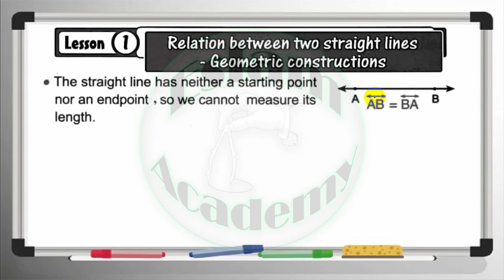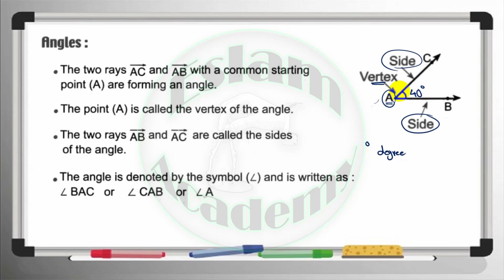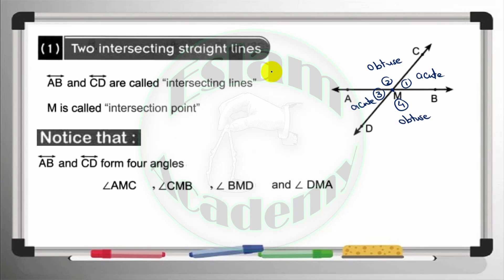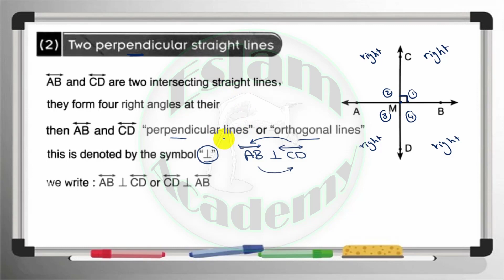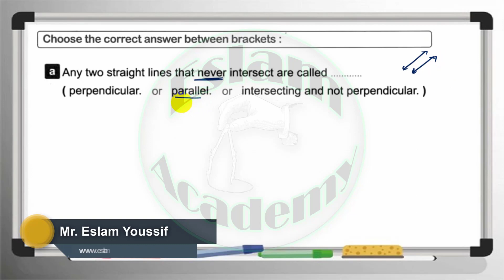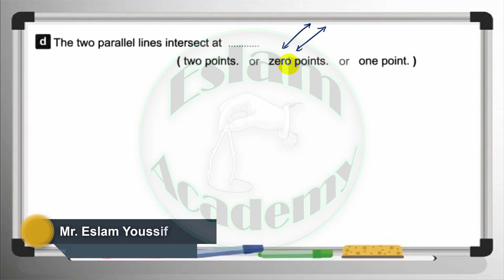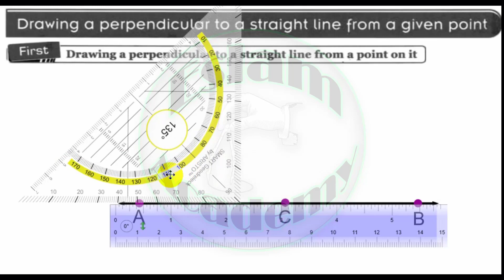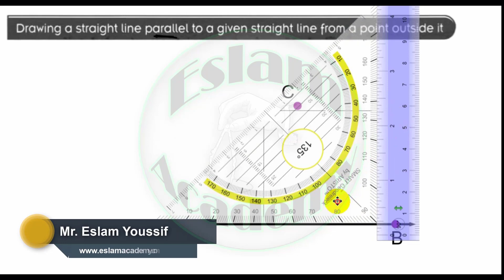2-1 Relation between two straight lines - Geometric constructions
Prim 4 – 1st Term – Unit 2 – Lesson 1
2-1 Relation between two straight lines